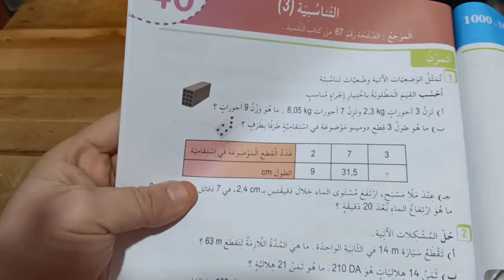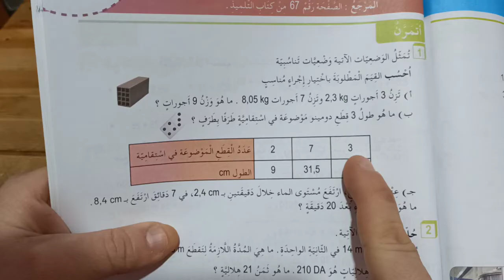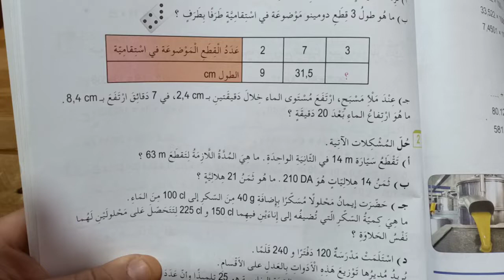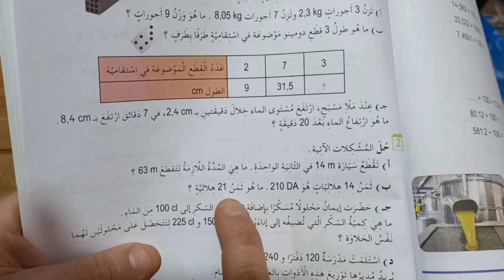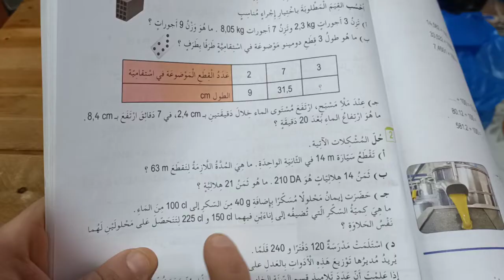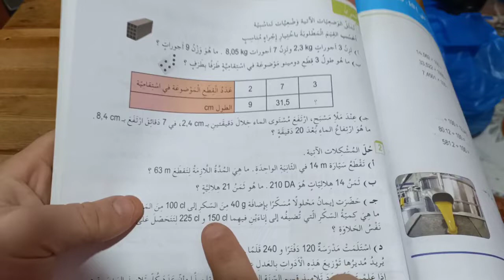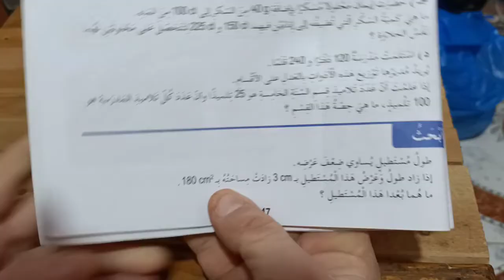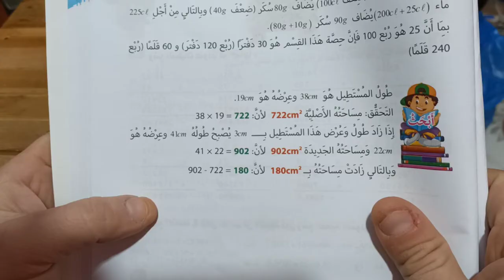حلول تمارين كتاب النشاطات رياضيات الخامسة ابتدائي الجيل الثاني التناسبية (3)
حلول تمارين كتاب النشاطات رياضيات الخامسة ابتدائي جيل2
التناسبية 3 تصحيح تمارين كتاب النشاطات رياضيات الخامسة
أهلا وسهلا بكم في القناة :